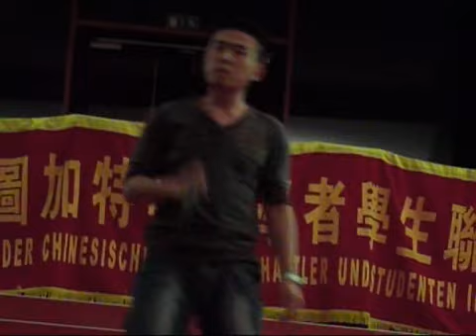sihoufengbao4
Karaoke Video for VCWSS in Stuttgart by Micworks